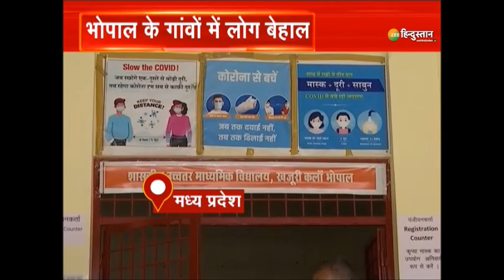देखिए India के अलग-अलग States के गांवों में हालात कितने खराब हो चुके हैं | Village Coronavirus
About Channel